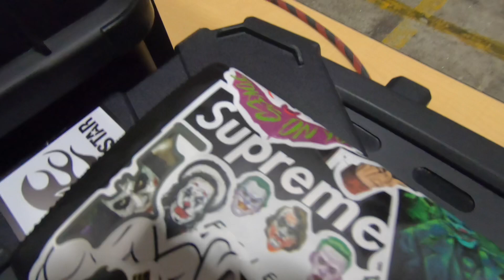IS THAT YOUR TRIGGER FINGER?!? - My New Polarstar Fusion Engine Gameplay!!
Hey guys back at it with the fam this weekend at CQB City! Had a great time using my new P* FE!!